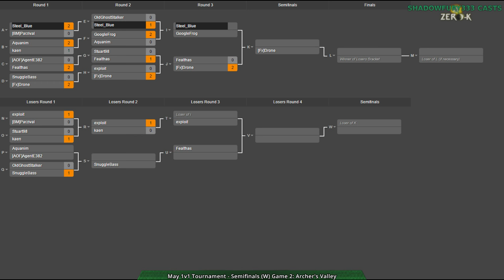2015/05/30 1v1 Tournament - Semifinals(W): Fealthas vs Drone - Zero-K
Back to Drone and Fealthas, who I'm expecting to get 3rd place in this tournament. This will still be a tough match for Fealthas.

I'm joined by Saktoth for this cast.

Fealthas vs Drone

Map 1: Trojan Hills v02 (Cloaky vs Cloaky)

Map 2: Icy Shell v01 (12:56) (Cloaky vs Cloaky)

Map 3: Icy Run v2 (17:54) (Cloaky vs Cloaky)